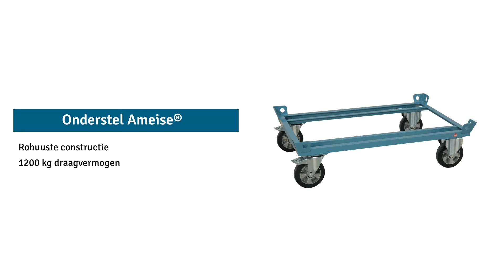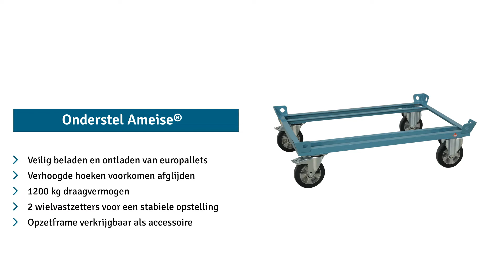Palletonderwagen Ameise®, met vanghoeken, laadhoogte 280 mm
De palletonderwagen Ameise®, met vanghoeken, bestaat uit een gelaste stalen constructie en is geschikt voor europallets of gaasboxen. U ontvangt de onderwagen met een draagvermogen naar keuze.

- Gelaste stalen constructie
- Voor europallets of gitterboxen
- Inclusief 4 vanghoeken met bevestigingsogen
- Bandensoort afhankelijk van de capaciteit

Onderwagen voor europallets of gitterboxen